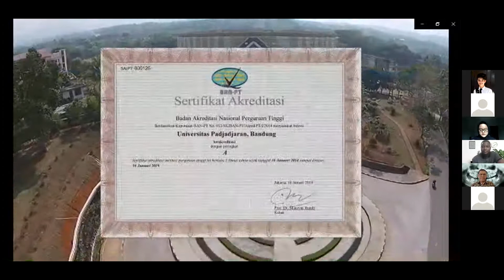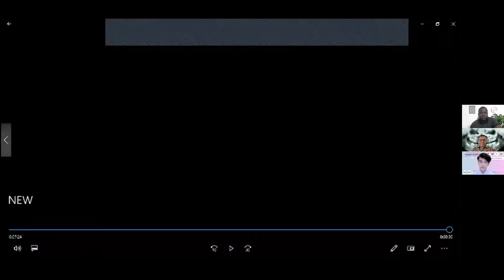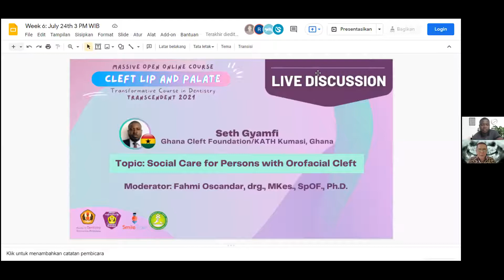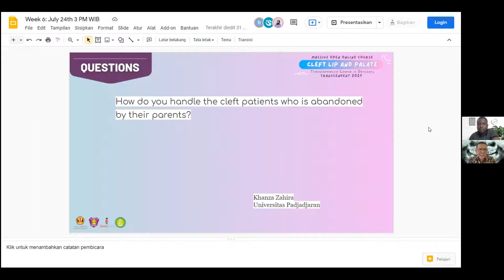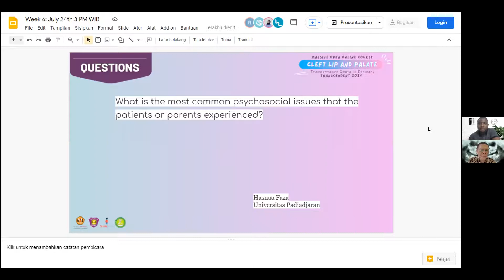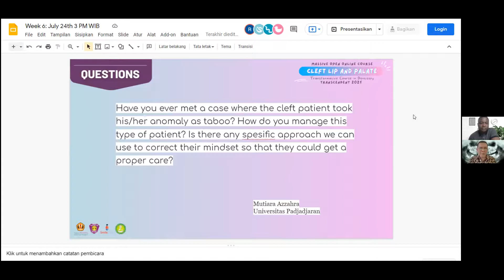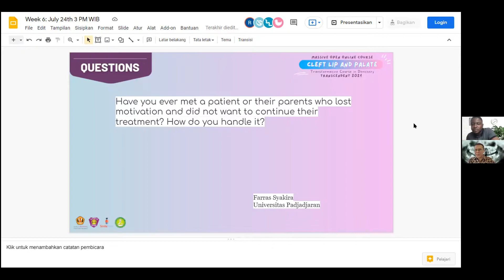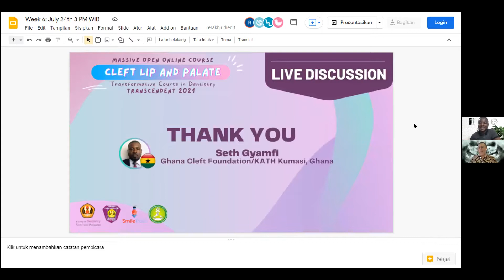6.3 Live Discussion with Mr. Seth Gyamfi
A recorded live discussion on Saturday, 24 July 2021 9 AM BST (3 PM WIB) with our guest expert Mr. Seth Gyamfi from the Komfo Anokye Teaching Hospital, Ghana, discussing the topic "Social Care for Persons with Orofacial Cleft".

This live discussion was moderated by Fahmi Oscandar, drg., Sp.OF.